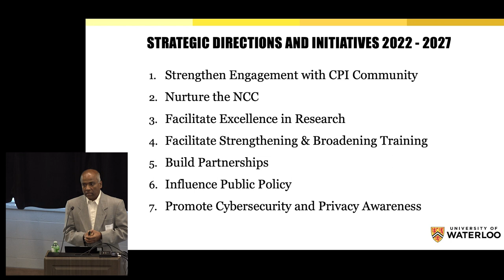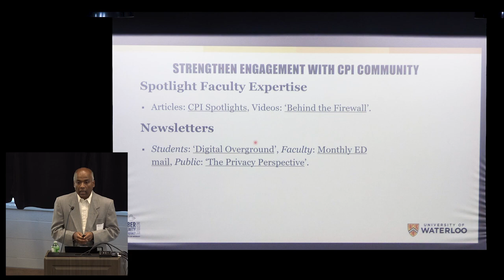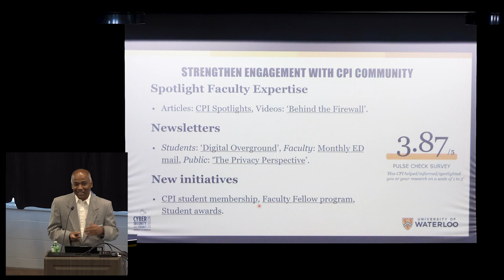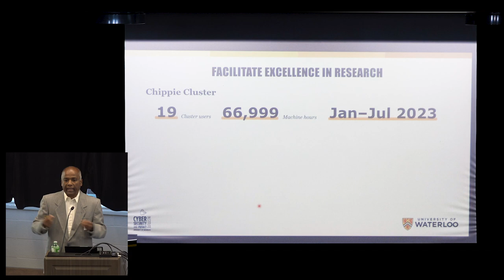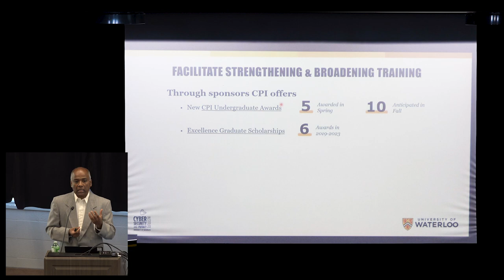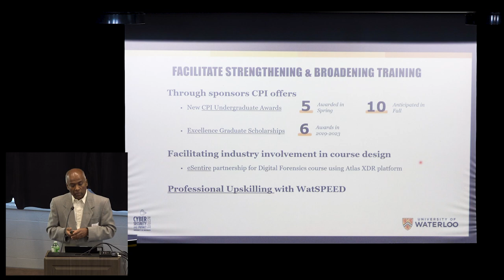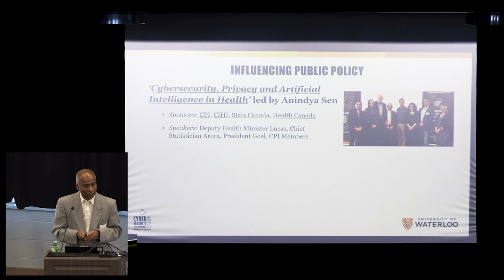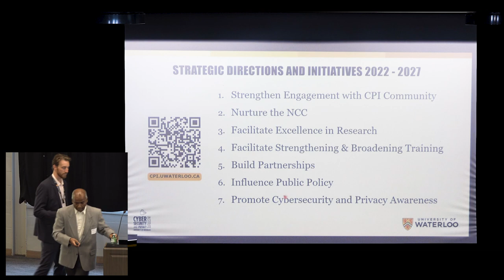2023 CPI Annual Conference - State of CPI - N. Asokan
Our Executive Director expands on the accomplishments and milestones that CPI has achieved since our last conference.

N. Asokan - Executive Director, CPI – Professor at the Cheriton School of Computer Science - UWaterloo